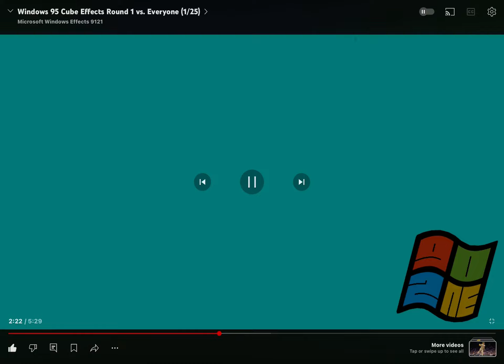Windows 95 Cube in Videoup V2.3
Returned to this again. Credit to Microsoft Windows Effects 9121!